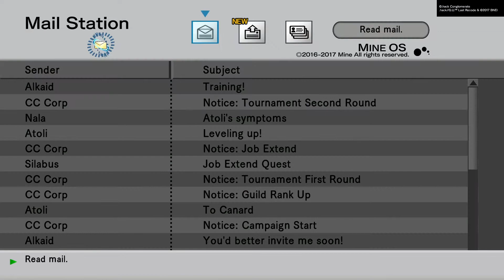Dot Hack G.U. Last Recode: A Fond Memory and Meaning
More "training"  with hint of character development and a side quest to pass the time!